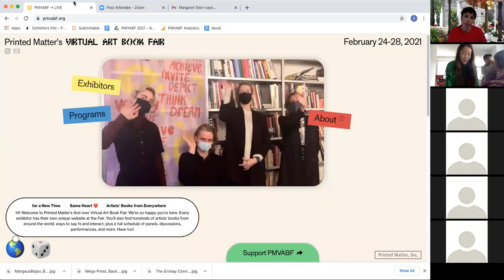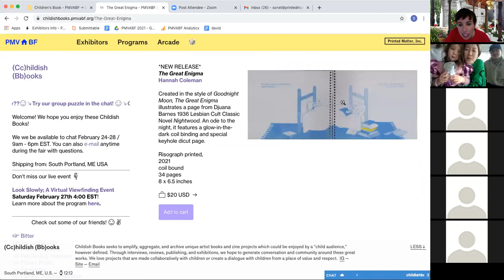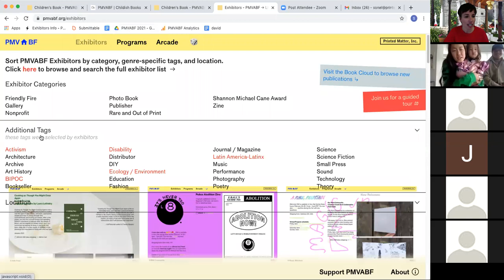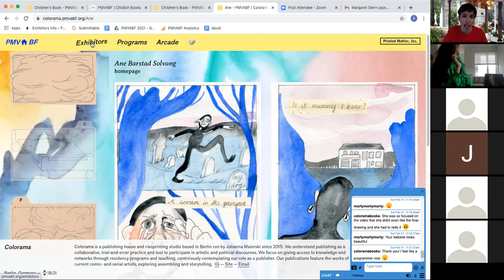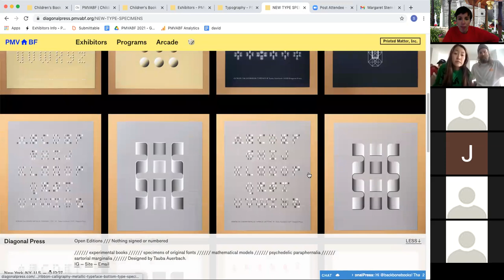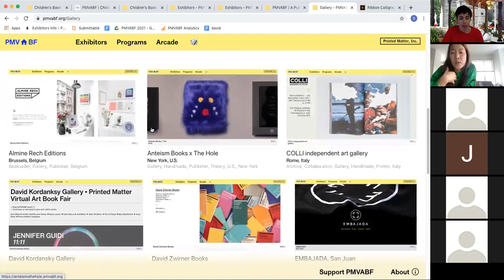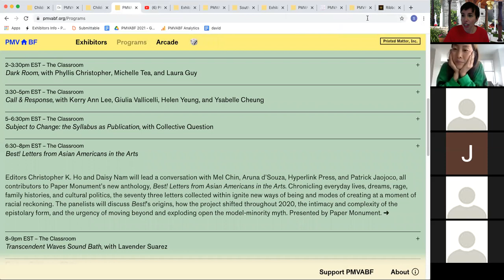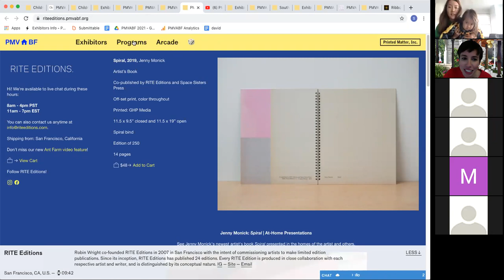Guided Tour with Maia Ruth Lee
Guided Tour with Maia Ruth Lee. Throughout the weekend, visitors had the opportunity to experience PMVABF alongside curators, artists, and other special guests who will lead online tours from unique perspectives. This program series is supported by die Keure. pmvabf.org